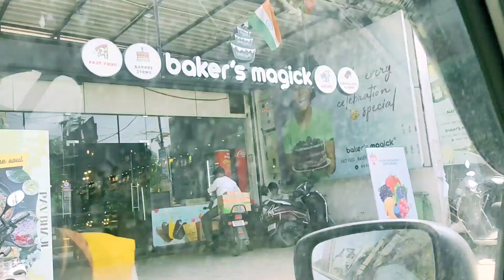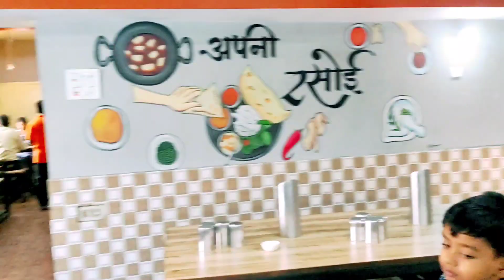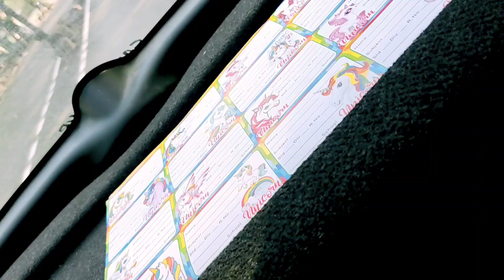ସୁନା ଦୁକାନୁ କାଣା ଆନଲି ,gold shopping... କେନୁ ହଜିଗଲା ଯେ ଆଉ ନାଈଁ ପାଏଲି 😂ସୁନା ରୁପା ହଜଲେ ଭଲ ନୁହେଁ 😅